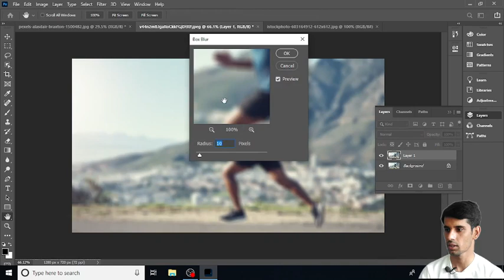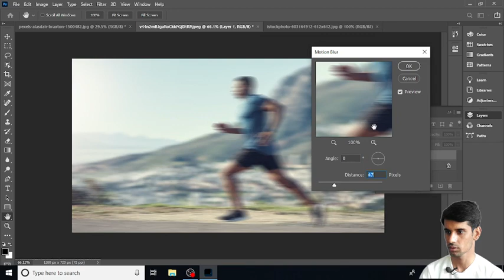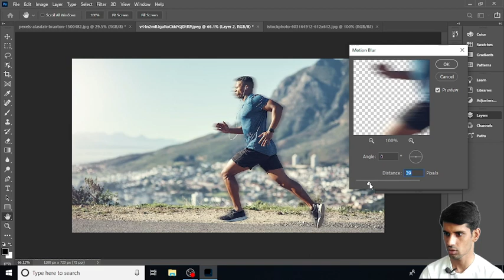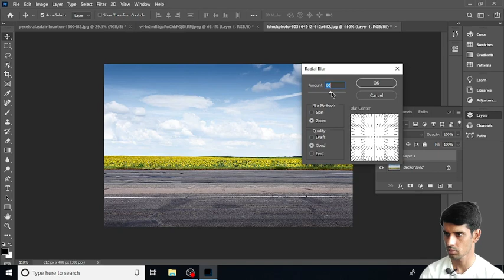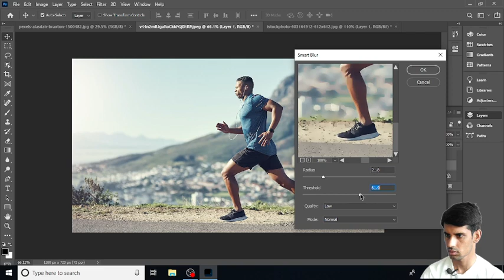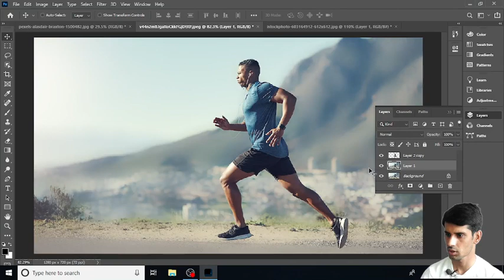How to use gaussian blur Adobe Photoshop for Beginner Motion Blur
In this video we will learn filter tools in Photoshop including Gaussian Blur. There are many tools like motion blur, radial blur and more
So please watch this video completely so that you can understand it well. Thank you

How to use gaussian blur
adobe photoshop for Beginner
motion blur